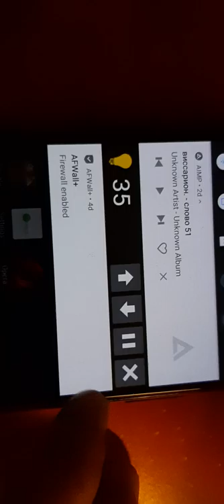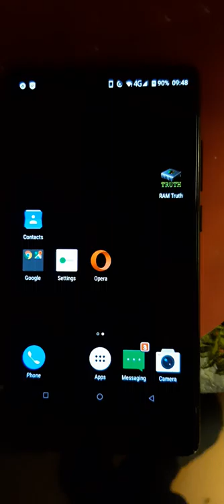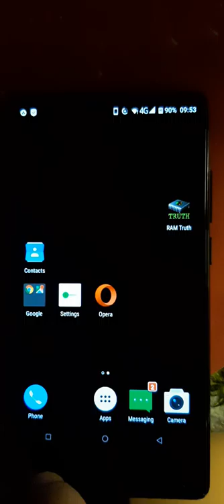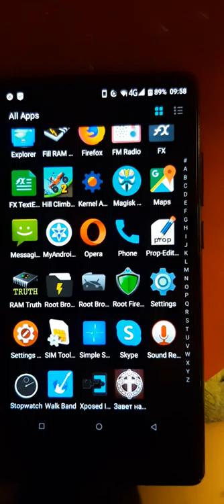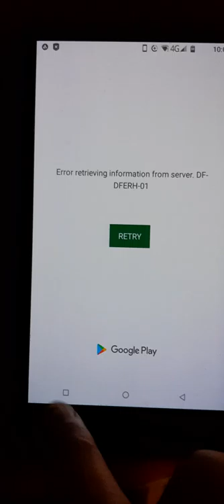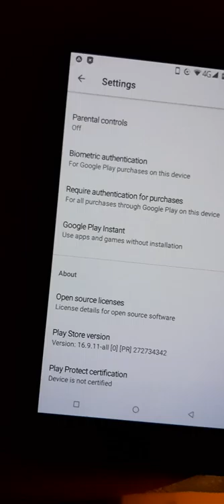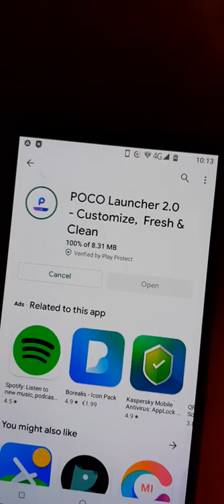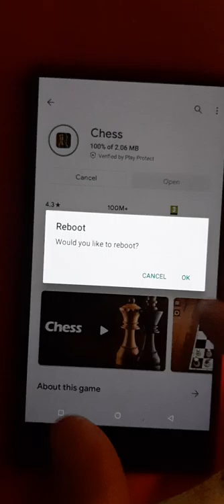Simple System Monitor, Android, compare launchers, Evie, Doogee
20191224
Enabling disabled google play services and Google Play Store.
Trying Install Poco launcher, but google services is modified.